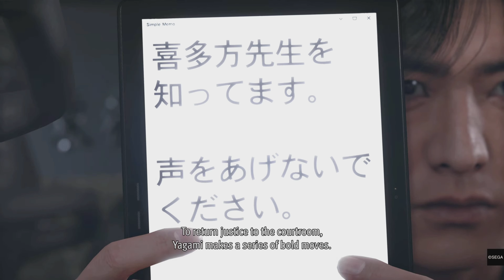CLUB SHOOTOUT - LOST JUDGEMENT (PS5)( HARD DIFFICULTY ) - PART 28